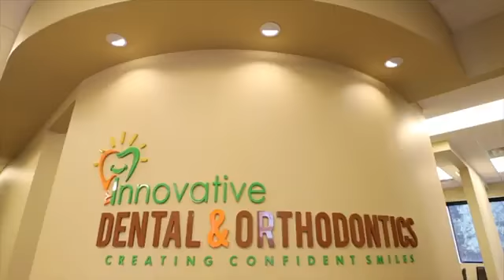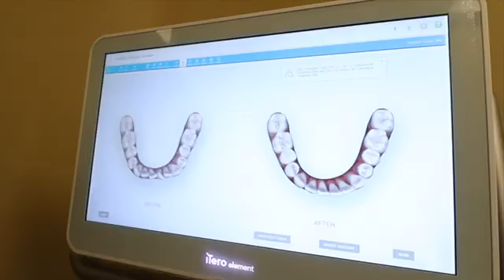Why Innovative Dental by Dr Sejal Kamat, Orthodontist